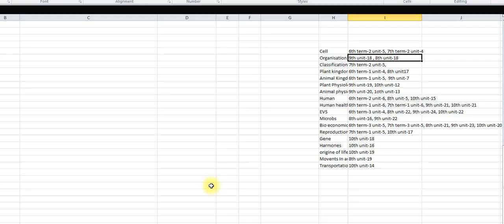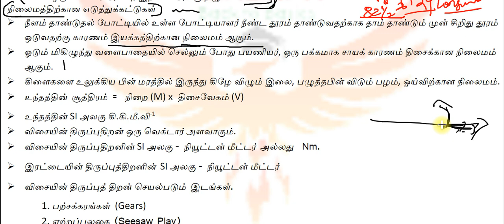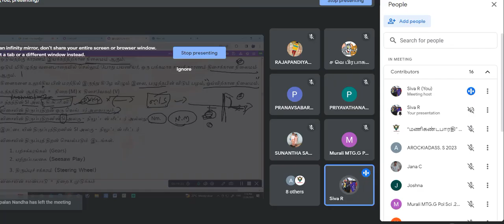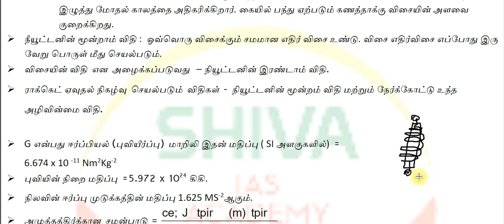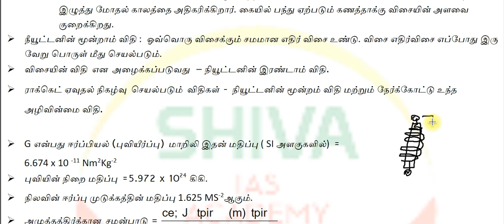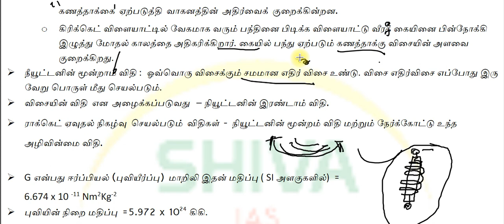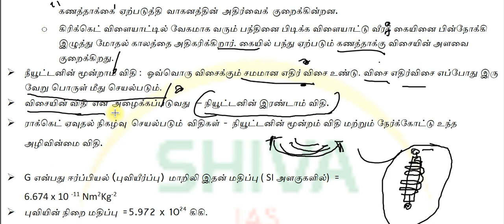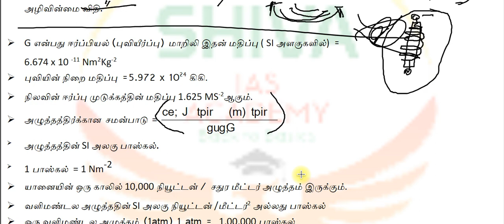Phy 5 | இயற்பியல் 5